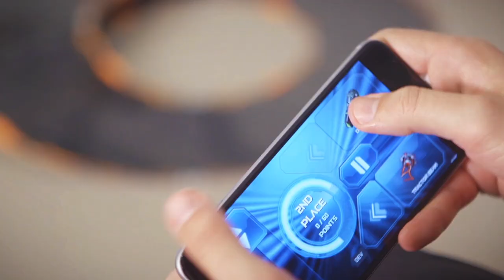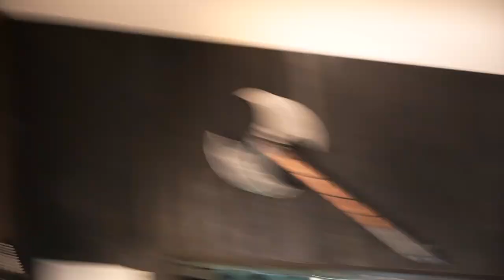theCHIVE Grand Prix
Each year, theCHIVE editors challenge each other to a race to determine who among them reigns supreme. With personal items on the line to be smashed by John, the stakes are very high. Presented by: Anki